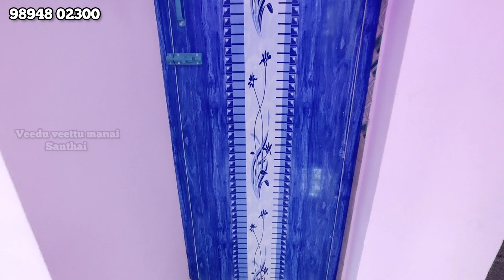Beautiful individual house | House for sale | 2Bhk house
Beautiful individual house| House for sale | 2Bhk house | 23/2/23

HOUSE DETAILS
2Bhk house
Main Door: East Facing
Land Size: 1200sqft
Builtup Area: 1050sqft
Location: Trichy kk nagar

Total House Price Including Land is 50Lakhs
(negotiable)

call  வீடு வீட்டுமனை சந்தை 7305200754

👉 வீடு வீட்டுமனை சந்தை 🙏 We kindly ask for your support for our YouTube channel: Veedu Veettumanai Sandhai.